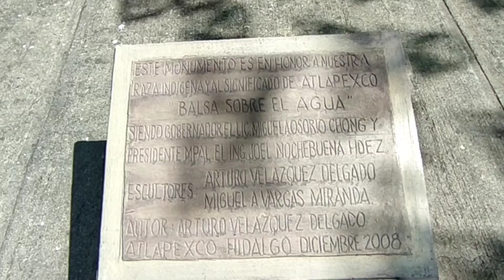ATLAPEXCO, HIDALGO. 2022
Visitamos el balsero, y recorremos la plaza.